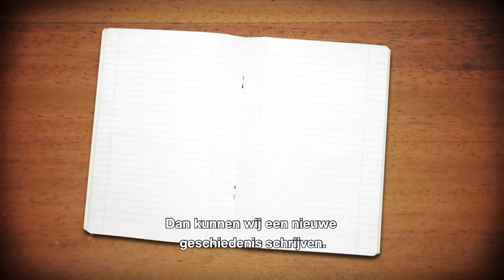Een groene golf door heel Europa (5/5)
Er gaat dan ook een groene golf over Europa. Overal in Europa staan mensen op. Dat zie je aan de enorme klimaatmarsen Brussel, Amsterdam en Parijs. En natuurlijk de successen van onze zusterpartijen in Duitsland, Luxemburg en Finland.